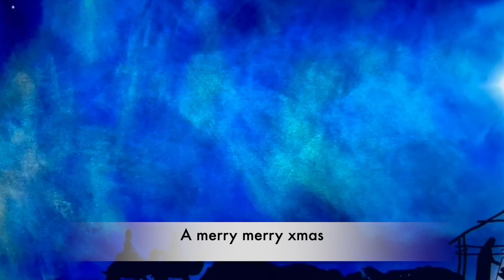Newland Xmas in colours